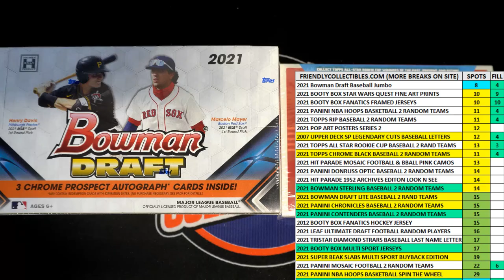2021 Topps Chrome Black Baseball Hobby FILL A ID 21CHROMEBLACK154